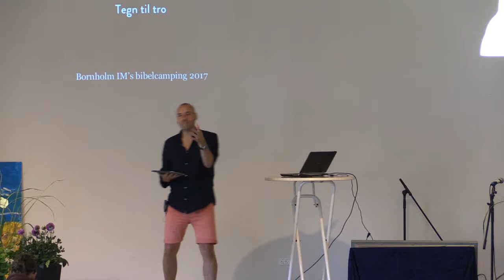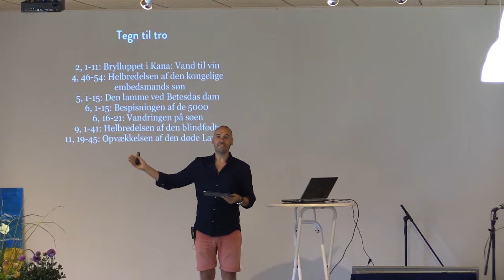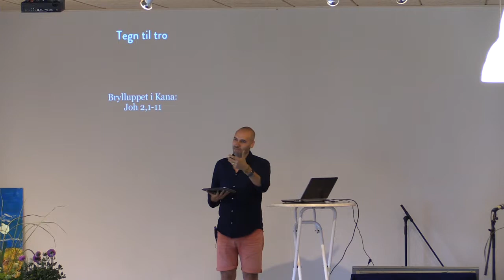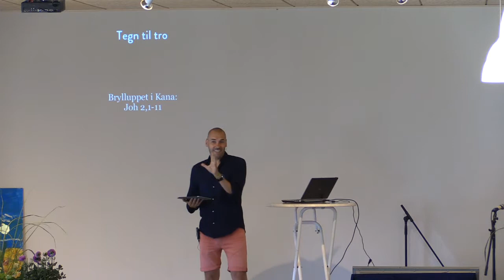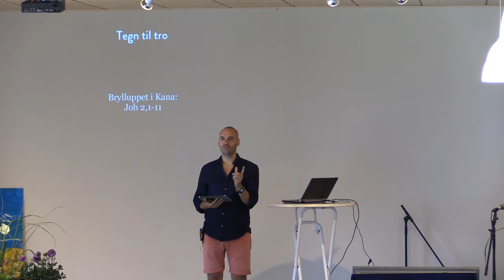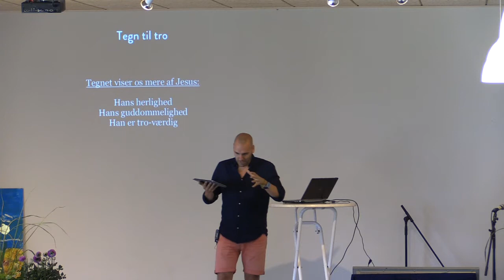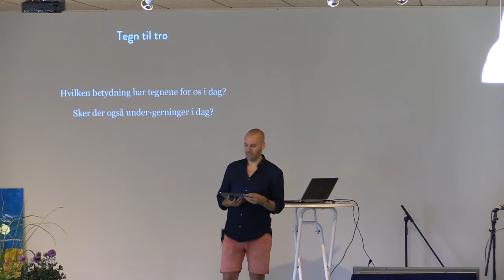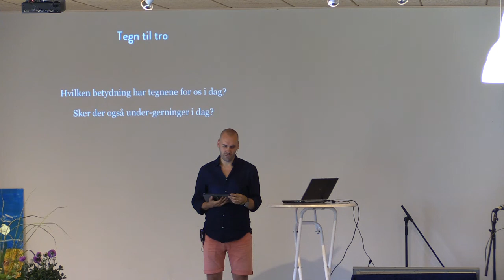Jesu undere: Tegn til tro. Johannesevangeliet. V/ Lasse H. Iversen. 14/07 2017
Jesu undere: Tegn til tro. Johannesevangeliet.
V/ Lasse H. Iversen.
IM Bornholms Bibelcamping 14/07 2017

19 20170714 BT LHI